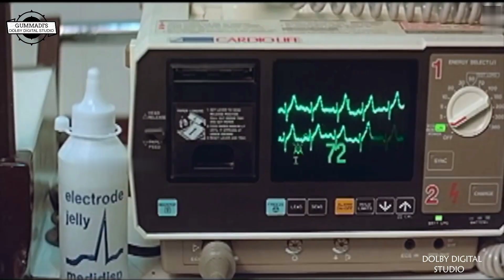O Papa Laali Video Song i Geetanjali Telugu Movie Songs i HIGH QUALITY AUDIO I Nagarjuna Girija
Movie Name: Geetanjali
Song Name  : O Papa Laali
Starring        :  Nagarjuma, Girija
Director        : Maniratnam

#80’stelugusongs
#90’stelugusongs